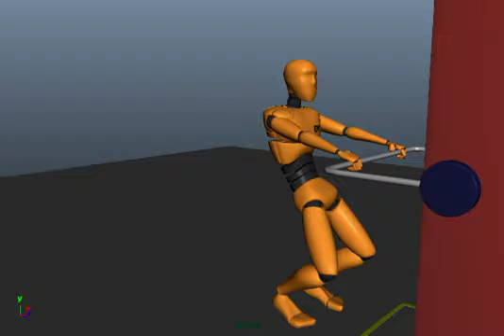Summer Animation Project #8: Heavy Pull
Heavy pull animation test!